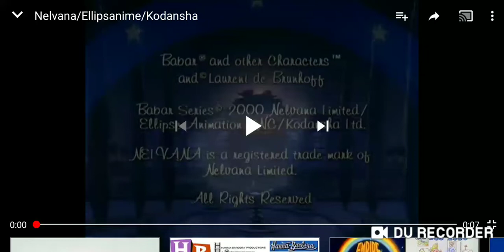Nelvana/Ellipsanime/Kodansha (2000)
From "Babar"